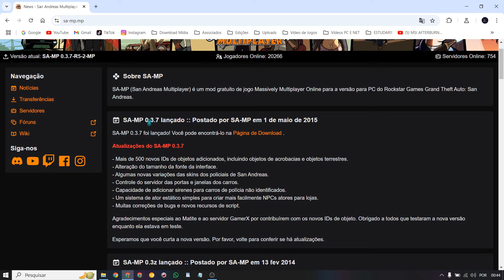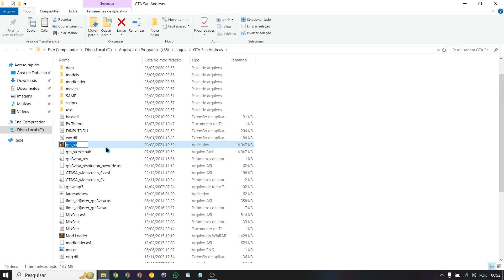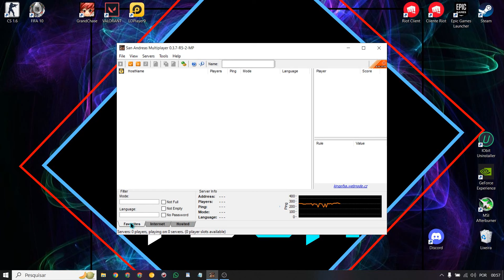COMO BAIXAR E INTALAR GTA SAMP NO PC (PC FRACO TBM) EM 2025 | RÁPIDO E FÁCIL!!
Olá! Meu nome é Mohamad e sejam bem vindos ao canal InfoTech! Neste vídeo, você aprenderá passo a passo como baixar, instalar e jogar GTA San Andreas Multiplayer (GTA SAMP)ou GTA Online no PC de maneira rápida e fácil!

Se você sempre quis saber como jogar GTA SAMP ou está procurando uma forma eficiente de instalar o GTA Online no seu computador, este tutorial é perfeito para você.